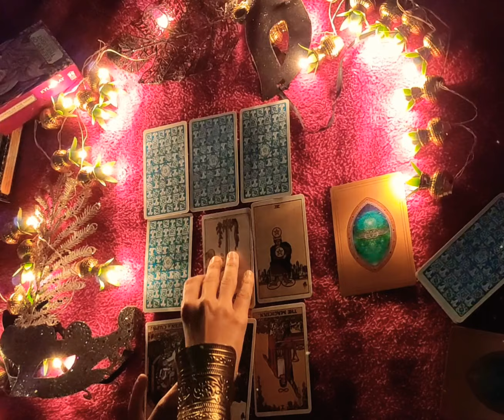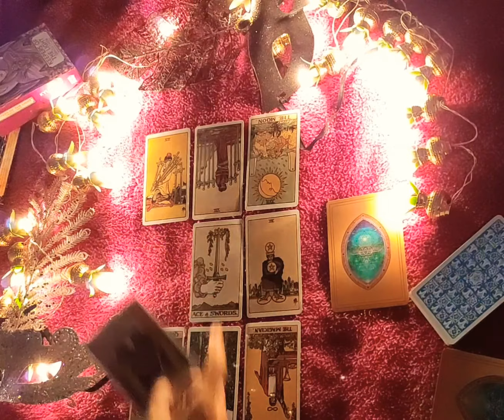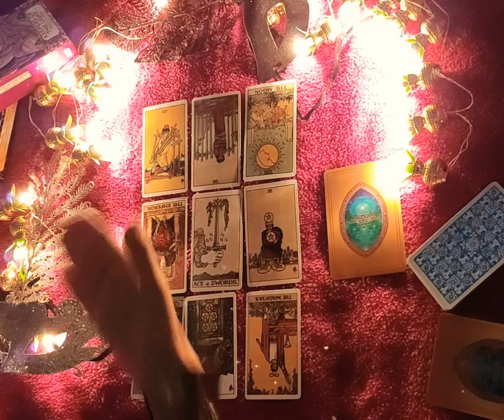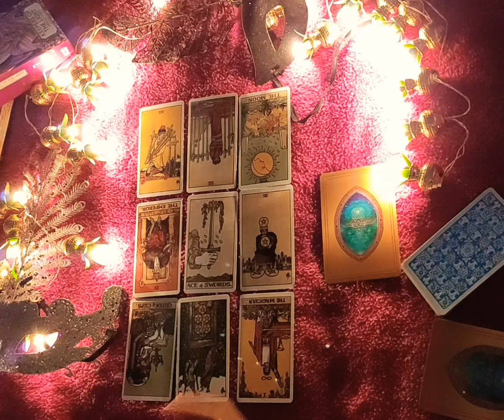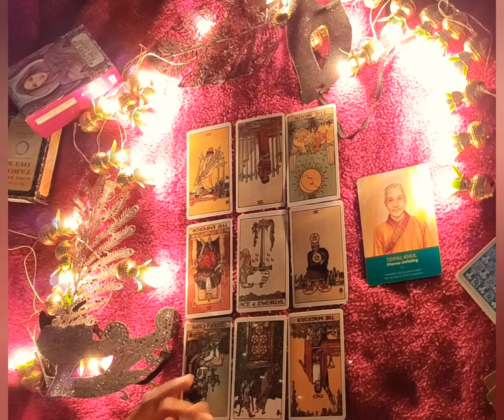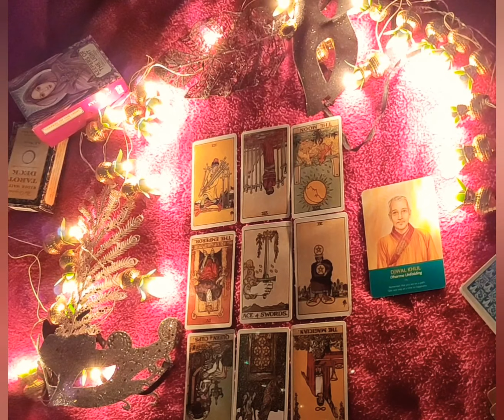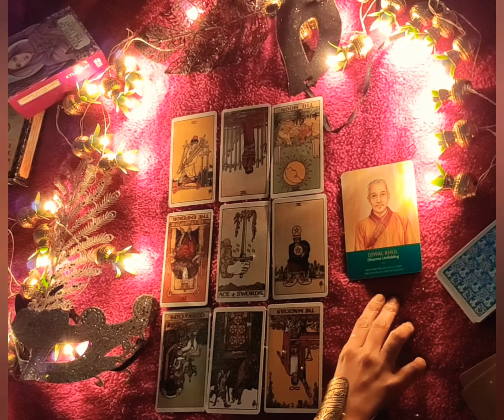*VIRGO- VALENTINES SPECIAL 1 -14 FEB 2020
Jaaniye kya hai apke liye in love and relationship in February.